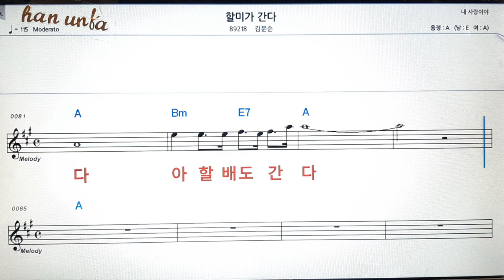할미가 간다/김분순👍노래 반주, 코드 악보,가라오케💋Karaoke*Sheet Music*Chord*MR